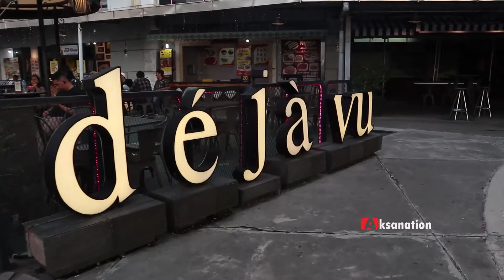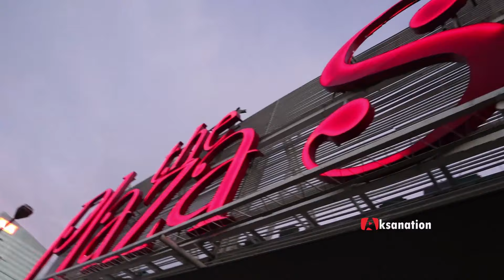JAKARTA SUNSET SPOT! Dari Lantai 10 Plaza Semanggi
Buat kamu yang ingin mencari spot sunset di Jakarta dengan latar gedung-gedung pencakar langit ibu kota, kamu bisa datang nih ke Roof Top Plaza semanggi. Plaza semanggi ini sangat mudah dijangkau lho cukup naik bus Transjakarta turun di Halte Semanggi dan sampailah. Dan pintu masuknya bisa dari Plaza Semanggi ataupun Gedung Veteran, langsung saja menuju lantai 10 dengan menggunakan lift. Disini selain menikmati sunset ada juga sajian kulinernya.